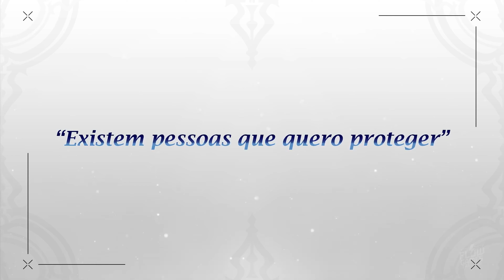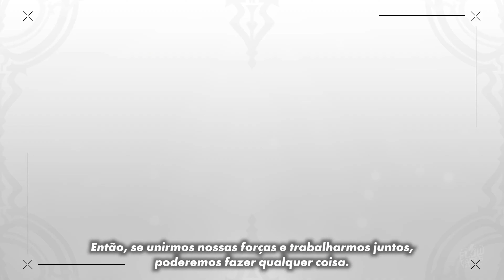Tales of Graces f Remastered | Trailer de Anúncio | Legendado PT - BR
Laços que transcendem o tempo.

Tales of Graces F Remastered permite que você volte ao mundo de Ephinea com Asbel e seus amigos. Aproveite as melhorias gráficas e todo o conteúdo adicional lançado na versão original!
🎞️ FLOW GAMES PODCAST
RECEBA TODAS NOTICIAS DO PORTAL FLOW GAMES!